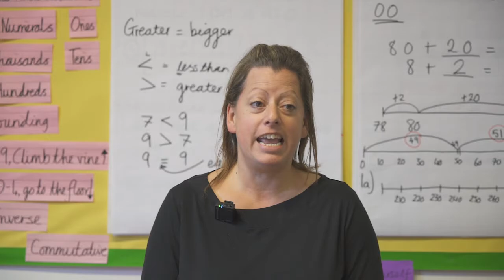Dance Giants 2022 - Funded by the Big Lottery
Streetz Ahead have received funding from the Big Lottery for their project Dance Giants in building emotional resilience and wellbeing in young people’s lives. 100 children from Haringey schools: Devonshire Hill, Holy Trinity, Lea Valley, St Ann’s & St Paul’s will be involved in Dance Giants; a street and breakdance mentoring programme for children aged between 9 – 14 years old. The Dance Giants and Mentors will act as role models to the young people and they will share their own experiences of how the arts helped them overcome difficulties to make a success of their own lives.